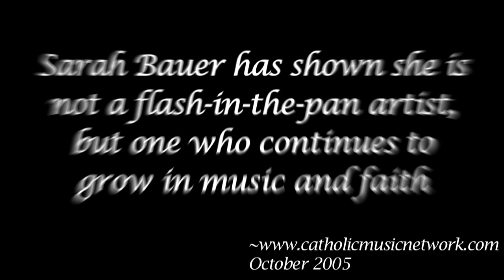Sarah Bauer: Singer/Songwriter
Sarah's friends and family are proud of the faith she displays in all her actions.